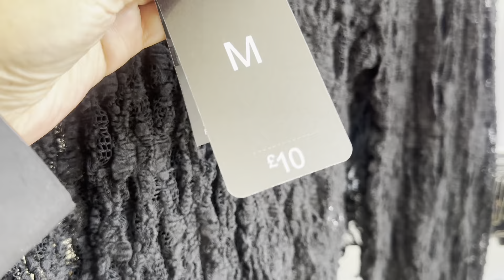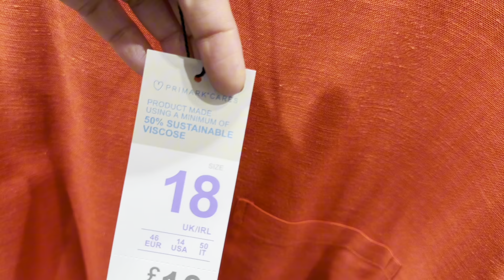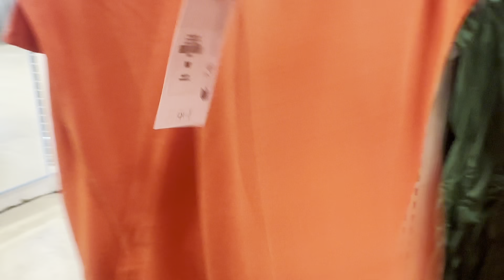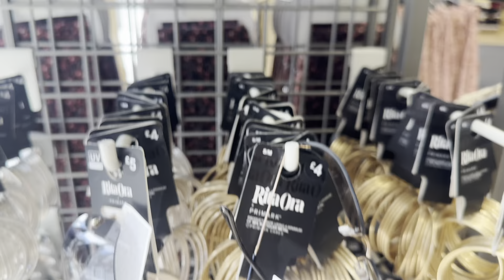New in Primark 👌Amazing ❤️‍🔥New Collection June 2024#primark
New in Primark women’s new Outfits styles /latest fashion/outfit ideas /stylish